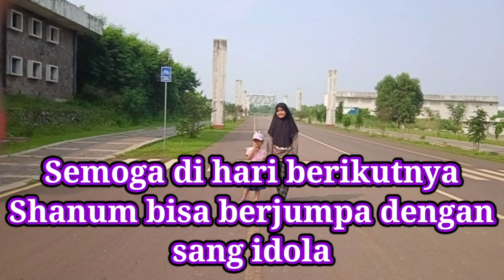MALA & RAKHA Di Magic 5 ‼️ Part 3 || Shanum sampe lompat - lompat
Assalamualaikum temen-temen...
Masih dari lokasi syuting di sekitar kampus Universitas Islam Indonesia internasional yg berlokasi di kota Depok.
kali ini shanum lihat kak Mala dan raka.tp saat di kejar malah balik lagi masuk ke basecamp.shanum jadi sedih dan kecewa...seperti apa perjuangan shanum untuk bertemu sang idola??simak terus videonya ya temen-temen dan jangan lupa Like komen n subscribe.
terimakasih